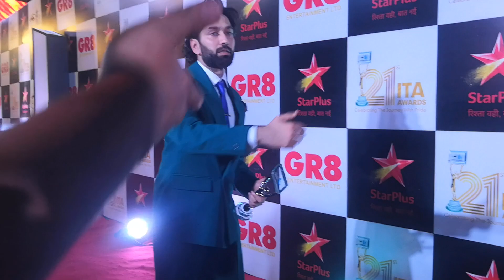Nakul Mehta awarded best actor at ITA awards